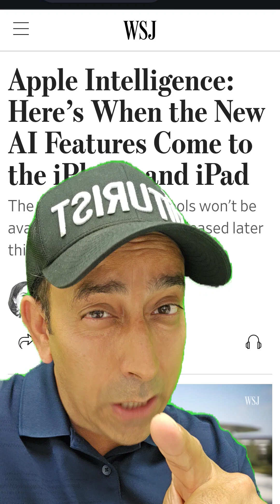Apple Intelligence: Review! How Generative AI in Phones Could Revolutionize the Industry.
Apple Intelligence is here! Discover how generative AI in phones is set to revolutionize the tech industry. From smarter features to groundbreaking innovation, is this the future of mobile?

ABOUT IAN KHAN

Ian Khan is the world’s foremost authority on Future Readiness. He created the Future readiness score as a metric to measure how organizations can create resilience, growth and profitability. A theoretical futurist, author, and leadership expert, Ian’s book Undisrupted explains the past, present & future of disruption with an introduction to how to become Future Ready through the Future Readiness Score. Ian is a globally recognized keynote speaker, a highly sought-after media critic, a technology proponent and an inspirational speaker. His TV show, The Futurist is available in 48 countries across the world and streams on Amazon Prime Video.

CONNECT WITH IAN KHAN

______________________________ I'm exploring the potential game-changing impact of Apple's latest innovation - Generative AI in phones! 📊 Apple Intelligence is likely to transform the way I interact with my device and redefine the smartphone experience. 🚀 From AI-powered assistants to advanced content creation tools, I'll delve into the exciting possibilities and potential disruptions to the industry.

I'll discuss how Apple Intelligence could:
- Enhance my user experience with personalized interfaces
- Unlock new creative possibilities with AI-generated content
- Revolutionize my mobile productivity with intelligent automation

But what does this mean for the future of the tech industry? 🤔 Could Apple's move spark a new era of innovation or leave competitors scrambling to catch up? 🚫 Join me as I explore the possibilities and share my thoughts!